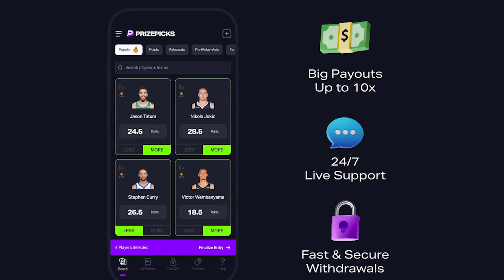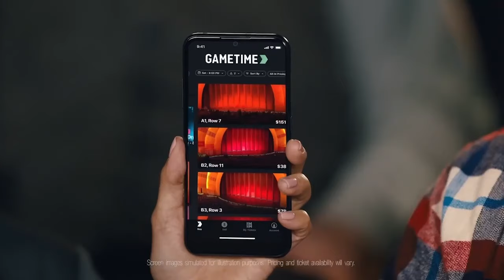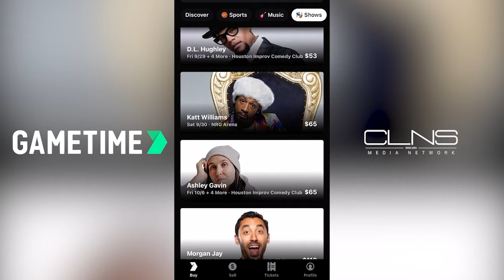Have other NBA teams caught up with the Celtics? | The Big 3 NBA Podcast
A. Sherrod Blakely is joined by Michael Curtis from Dallas Morning News to discuss the state of the NBA through the first two weeks. Have the Thunder, Suns, and Cavs caught up to the Celtics after their hot starts? Are the Celtics still the favorites in the East? Can the Mavericks make it through the West for a second straight year?

0:00 - Intro
1:10 - Dallas early struggles
2:50 - Bench scoring issues
5:52 - Klay Thompson's adjustment
9:30 - Kyrie's scoring load
12:19 - Oklahoma City's performance
14:36 - Phoenix's big three
17:11 - Importance of point guard
19:11 - Tatum's MVP play
21:01 - Cavaliers' surprising performance
24:14 - Cavaliers' undefeated start
27:19 - Detroit's potential
29:10 - Young talent emerging
34:03 - Thunder's playoff potential
36:05 - Right place, right team
39:01 - Milwaukee's struggles
40:39 - In-season tournament thoughts

Take the guesswork out of buying NBA tickets with Gametime. Download Gametime today. Terms apply. What time is it? Gametime!

Nutrafol! Get results you can run your fingers through!